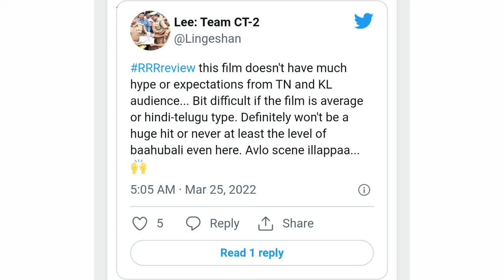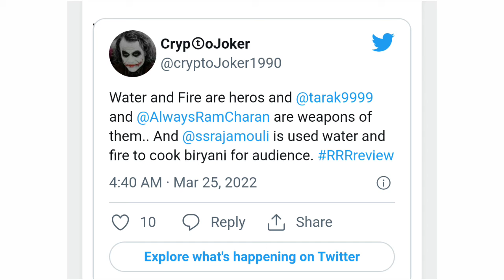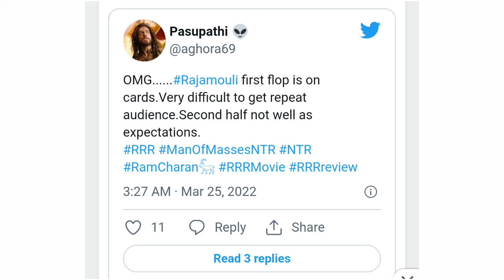RRR movie review Tamil| SS Raja mouli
Hello guys,